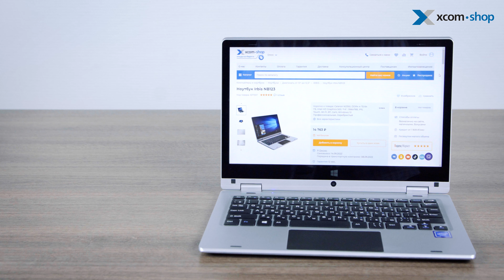Самый доступный ноутбук-трансформер с Windows - Irbis NB123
К нам в руки попал ноутбук-трансформер Irbis NB123, претендующий на звание самого дешевого... Нет, как-то это пренебрежительно звучит - наверное, все же, самого доступного в своем классе! Хотя, будем честны: цена таких устройств от именитых брендов начинается с 60+ тыс. руб.! А наш малыш поставляется с предустановленной Windows 10, весьма неплохо справляется с типовыми офисными задачами, а стоит при этом... Впрочем, все в ролике:)!

В этом видео:
00:00 - Вступление
00:35 - Дизайн и конструктив ноутбука-планшета Ирбис
01:41 - Аппаратная часть ноутбука-планшета Irbis NB123
02:29 - Веб-камера и стерео-микрофон Ирбис NB123
02:54 - Характеристики экрана Irbis NB123
03:21 - Клавиатура и тачпад ноутбука
03:36 - Стереодинамики и звук ноутбука-планшета
03:51 - Внешние разъемы ноутбука-планшета
04:10 - Тесты производительности и кому подойдет этот ноутбук
05:37 - Итоги и выводы